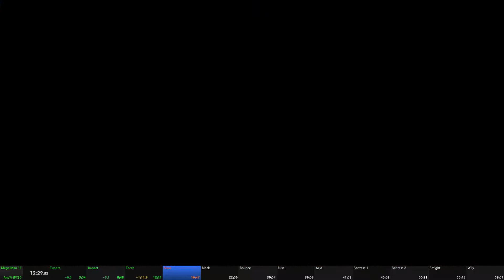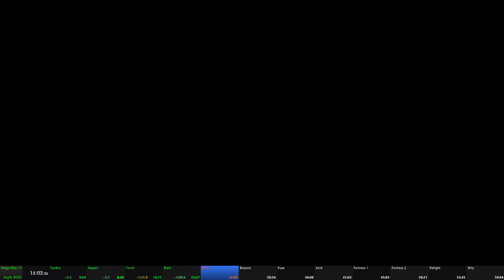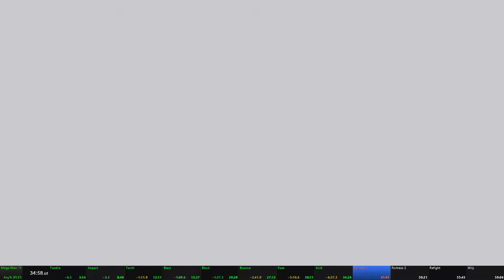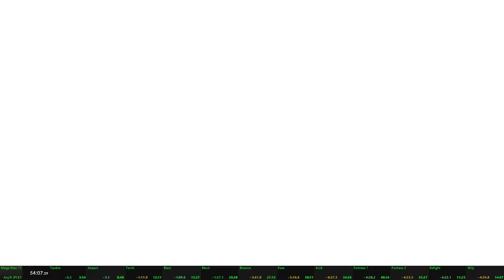Mega Man 11 Speedrun